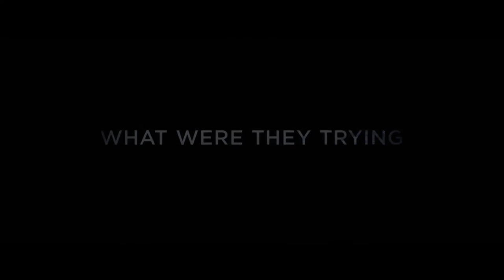Matt Damon's ponytail movie The Great Wall | HD Trailer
Starring global superstar Matt Damon and directed by one of the most breathtaking visual stylists of our time, Zhang Yimou (Hero, House of Flying Daggers), Legendary’s The Great Wall tells the story of an elite force making a valiant stand for humanity on the world’s most iconic structure.

The Great Wall will be released in UK cinemas February 24th 2017.